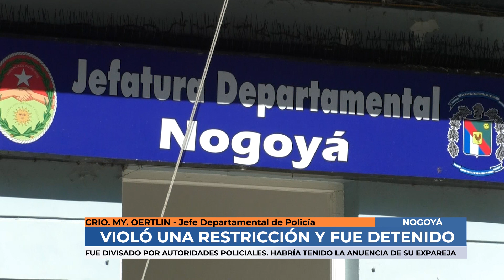Crio My Oertlin - Menor Electrocutado, Operativos de control vehicular y Restricciones